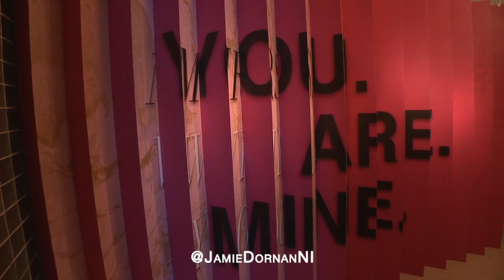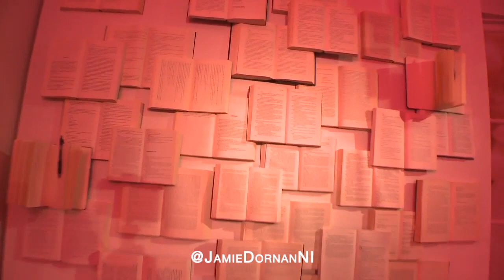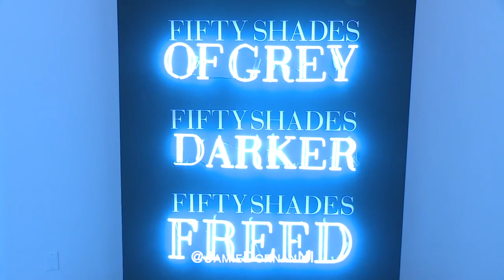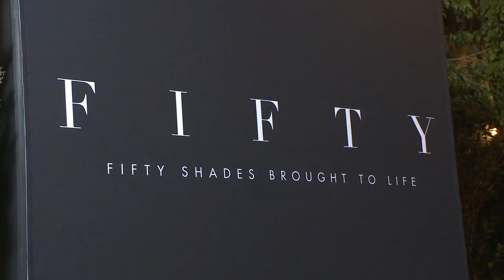Jamie Dornan & Dakota Johnson visit the 'Fifty Shades Brought to Life' Pop Up!